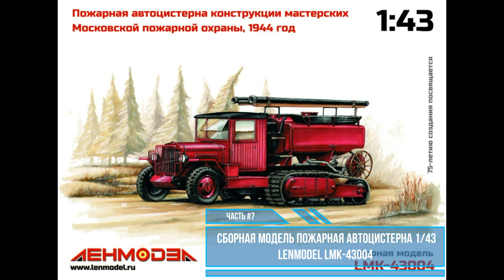Сборка Пожарная автоцистерна 1/43 Lenmodel LMK-43004 часть#7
Сборка модели Пожарная автоцистерна 1/43 Lenmodel LMK-43004 часть #7. В этой серии мы завершаем проект.

Карта Viza 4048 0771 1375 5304
СБЕРБАНК 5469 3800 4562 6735

Оставляйте свои комментарии и предложения под этим видео!

Не забывайте также подписываться на канал!